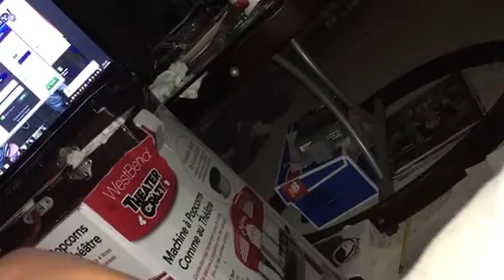Nba punch players not fair for football players why is that